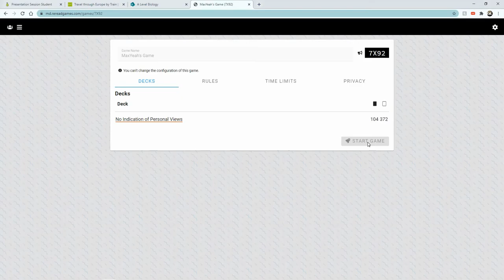We have 3 IQ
gamer girl,
gameranx,
gamerboy80,
gamers nexus,
gamers react,
gamer squad,
gameriot,
gamer girl roblox,
gamer girl minecraft,
gamer girl among us,
gamer arup,
gamer rage,
gamer chad,
gamer azhar,
gamer awards,
gamer aadil,
gamer anime,
gamer aleem,
gamer ahmed raja,
gamer alamin,
a gamer's guide to pretty much everything,
a gamerz,
a gamers christmas,
a gamer from mars,
a gamers perspective not a corporate one,
a gamer's wife,
a gamer boy,
a gamer's life,
gamer boy,
gamer boy 80,
gamer boyfriend,
gamer bros,
gamer bf asmr,
gamer beast 76,
gamer bread,
gamer boy karl,
b games,
br gamers,
br gamers thug life,
br gamers face reveal,
br gamers controversy,
br gamers vs pvs gaming,
br gamer boy,
br gamers pvs,
gamer chad minecraft,
gamer cringe,
gamer chad roblox,
gamer chad pixel painters,
gamer cries on fortnite battle royale,
gamer can,
gamer chad and cookie swirl c,
tc gamer,
tc gamer live,
tc gamerz,
tc gamer gta 5,
tc gamer download,
c gamer app,
c gamer jaat,
tc gamer free fire,
gamer dad,
gamer dude,
gamer deku au,
gamer dan,
gamer dad norris,
gamer dip,
gamer dance scene,
gamer duck,
d gamer hitman,
d gamer app,
d gamerz,
d gamer hitman live,
d gamer refer code,
d gamer x,
d gamer hitman krm,
d gamer channel,
gamer empire,
gamer elias,
gamer eyes,
gamer evie,
gamer ecm,
gamer elite,
gamer esports,
gamer energy drink,
e gamer girl,
e gamer tv,
mgamer,
mgamer coin trick,
mgamer coin hack,
mgamer hack,
mgamer app,
mgamer mod apk,
gamer from mars,
gamerfleet,
gamer for life,
gamer film,
gamer fails,
gamer full movie,
gamer forever,
ff gamer,
ff gamer zone,
ff gamer yt,
ff gamer 1,
ff gamer channel,
ff gamer bd,
ff gamerz,
ff gamer live,
gamer grandma,
gamer girl sims 4,
gamer girl minecraft with ronald,
gamer girl roblox high school,
g gamer girl,
g gamerz,
g gamer parris,
g gamer app se paise kaise kamaye,
g gamer free fire,
g gamer x,
g gamer rj15,
gb gamer yt,
gamer hypnosis,
gamer house,
gamer hole,
gamer house tour,
gamer hiran,
gamer hexapod,
gamer heroes,
h gamer 2020,
h gamer safzan,
h gamerzz,
h gamerz,
h gamer aadesh,
h gamer yt,
h gamer ff,
h gamer free fire,
gamer intro,
gamer izuku au,
gamer intro music,
gamer inside,
gamer intro templates,
gamer insults,
gamer isaac.p,
i gamer 6,
i gamer 2.0,
i gamerz,
i gamer yt,
i gamer 55 bs,
i gamer ashish,
i gamer ksa,
i gamer free fire,
gamer juice,
gamer jay,
gamer joe,
gamer jm,
gamer jack,
gamer josh,
gamer jje,
gamer juice tiktok,
j gamer tv,
j gamer rj#,
j gamer yt,
j gameruav34,
j gamer gta 5,
j gamerz,
j gamer46,
j gamer free fire,
gamer king srb,
gamer kid,
gamer king,
gamer kev,
gamer keasy,
gamer king bd,
gamer kitty,
gamer kaos,
k gamer girl,
k gamers world,
k gamer yuvraj,
kk gamer,
kk gamerz,
kk gamer yt,
kk gamerz ben 10,
kk gamer king,
gamer little playground,
gamer live,
gamer life,
gamer legend,
gamer live stream,
gamer laptop,
gamer loggy,
gamer limon,
l gamerz,
l gamer 2.0,
l gamer yt,
l gaming desk,
v.l gamer,
l.b.l gamer,
l.o.l gamer,
typical gamer,
gamer music,
gamer meld,
gamer m8,
gamer movie,
gamer memes,
gamer music 1 hour,
gamer mazed,
gamer miraculous ladybug,
m gamer hack,
m gamer hack coin,
m gamerz,
m gamer bd,
m gamer channel,
m gamer live payment proof,
m gamer free fire diamond redeem proof,
gamer nexus,
gamer nation,
gamer names,
gamer nasim 4m,
gamer nexus aio,
gamer national anthem,
n gamer yt,
m gamer,
gamer on,
gamer of the year,
gamer official,
gamer ollie,
gamer omg,
gamer ot lit,